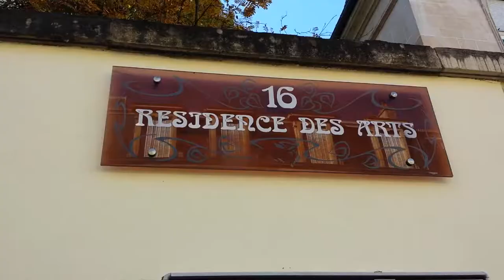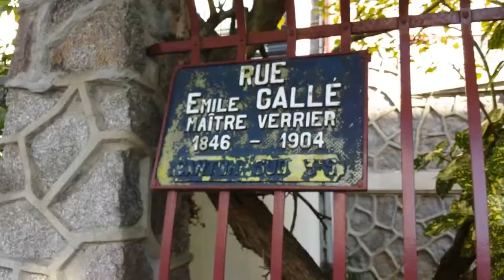ART NOUVEAU FRANCE MAISON DE MAÎTRE 2021